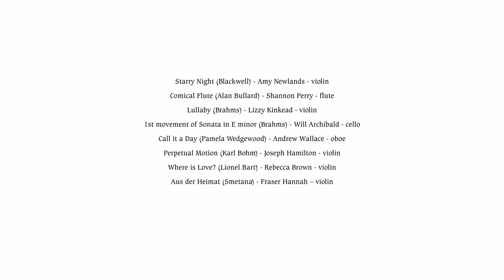Dumfries and Galloway Youth Orchestra - Virtual Concert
A selection of performances by members of the Dumfries and Galloway Youth Orchestra as part of a Virtual Concert held on 6th October 2020.